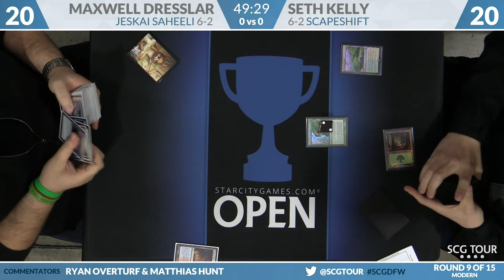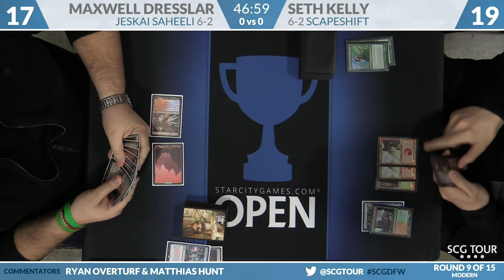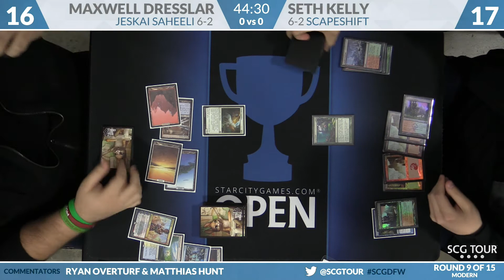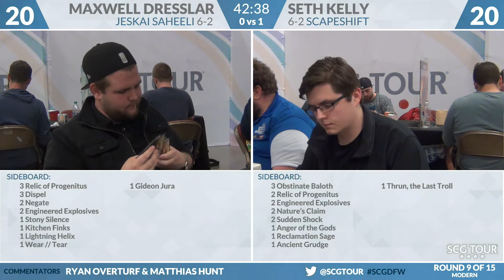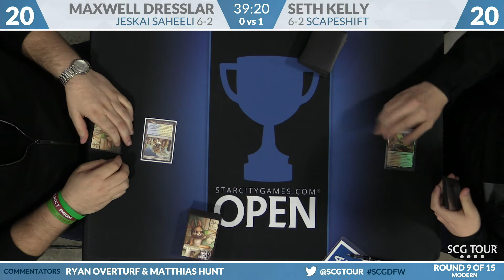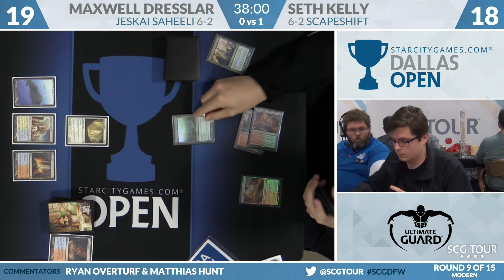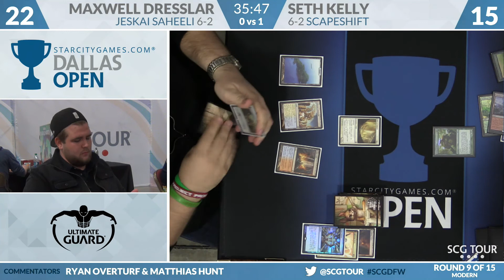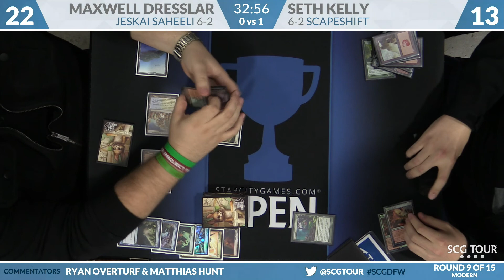SCGDFW: Round 9 - Max Dresslar vs Seth Kelly | Modern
From SCG Dallas on March 11th, 2017